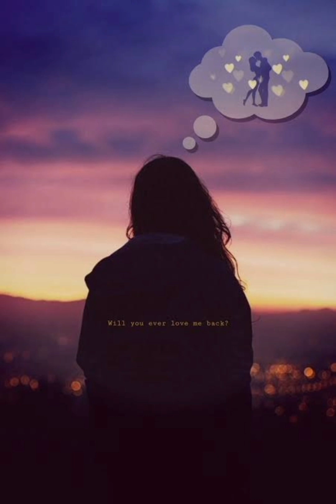An emotional love story (Heartbreaking End)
Wassup y'all it's Black Hawk 117 here a.k.a Pop Ash

Hope y'all are doing good

Here is an story about an young boy named Alex who lived Downtown Amsterdam.
It's about how he battled depression and sorrow and a huge breakup💔

This is an amazing story where Alex never gives up on his love.

Thank You Alot Fam.

Peace Out✌
Black Hawk 117 going dark for now.